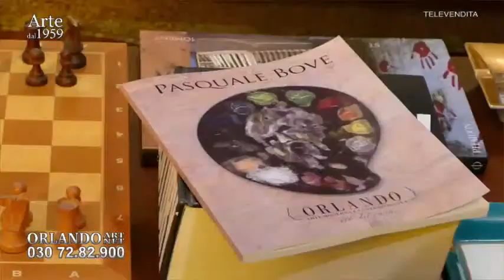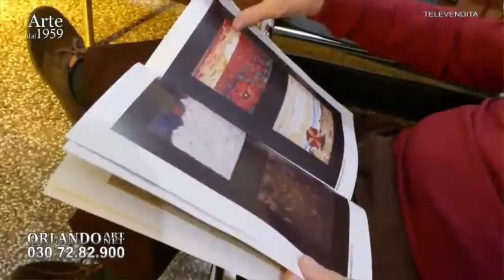Orlando Art LIVE - canale 124 DTT